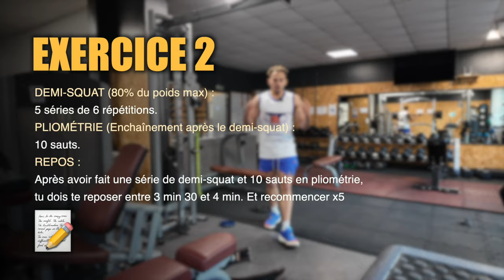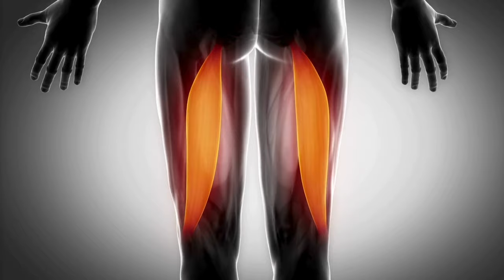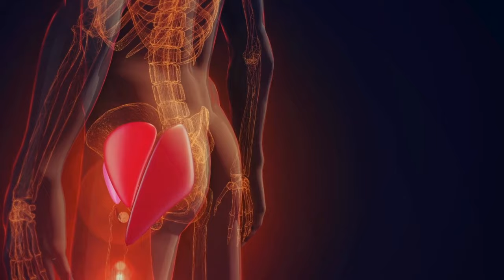Comment SAUTER PLUS HAUT ? (Avec matériel)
Comment sauter plus haut avec du matériel ? Apprendre à dunker, c'est une chose, mais savoir comment utiliser le matériel sportif lorsque tu es dans une salle de musculation pour augmenter ta détente en est une autre !

Alors, je sais que pour toi, savoir comment dunker au basket est très important. Ainsi, tu retrouveras un programme gratuit pour sauter plus haut au basketball, créé par moi-même, Deltalloyd !
Tu veux le récapitulatif de la vidéo en PDF ?  Commente « sauter plus haut je met le lien

—— 🎁 GUIDE GRATUIT 🎁——

—— 🔥 PROGRAMME SPORTIF 🔥 ——

——  🏛️ L’ACADÉMIE DELTALLOYD 🏛️ ——

——  😍 Vidéos qui peuvent te plaire 😍 : ——

——  QUI SUIS-JE ? ——

——  MES RÉSEAUX ——

—— ME CONTACTER ——

Merci 🏀